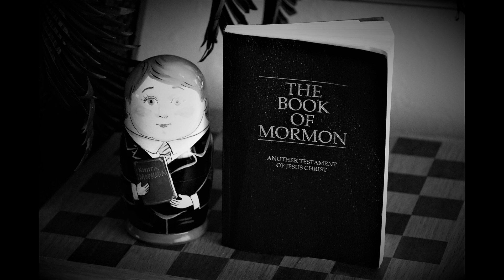Moroni 08 (The Book Of Mormon)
Genre(s): Religion

Language: English

A few core beliefs:

1. We believe in God, the Eternal Father, and in His Son, Jesus Christ, and in the Holy Ghost.

2. We believe that through the Atonement of Christ, all mankind may be saved, by obedience to the laws and ordinances of the Gospel.

3. We believe that the first principles and ordinances of the Gospel are: first, Faith in the Lord Jesus Christ; second, Repentance; third, Baptism by immersion for the remission of sins; fourth, Laying on of hands for the gift of the Holy Ghost.

4. We believe that a man must be called of God, by prophecy, and by the laying on of hands by those who are in authority, to preach the Gospel and administer in the ordinances thereof.

5. We believe in the same organisation that existed in the Primitive Church, namely, apostles, prophets, pastors, teachers, evangelists, and so forth.

6. We believe in the gift of tongues, prophecy, revelation, visions, healing, interpretation of tongues, and so forth.

7. We believe the Bible to be the word of God as far as it is translated correctly; we also believe the Book of Mormon to be the word of God.

8. We believe all that God has revealed, all that He does now reveal, and we believe that He will yet reveal many great and important things pertaining to the Kingdom of God.

9. We believe in the literal gathering of Israel and in the restoration of the Ten Tribes; that Zion (the New Jerusalem) will be built upon the American continent; that Christ will reign personally upon the earth; and, that the earth will be renewed and receive its paradisiacal glory.

10. We claim the privilege of worshipping Almighty God according to the dictates of our own conscience, and allow all men the same privilege, let them worship how, where, or what they may.

11. We believe in being subject to kings, presidents, rulers, and magistrates, in obeying, honouring, and sustaining the law.

12. We believe in being honest, true, chaste, benevolent, virtuous, and in doing good to all men; indeed, we may say that we follow the admonition of Paul -

13. We believe all things, we hope all things, we have endured many things, and hope to be able to endure all things. If there is anything virtuous, lovely, or of good report or praiseworthy, we seek after these things.